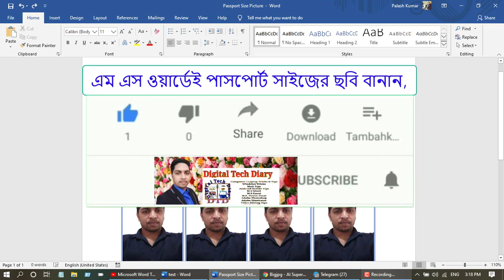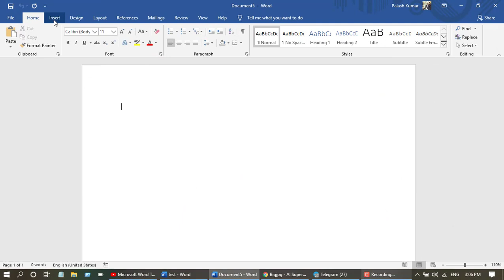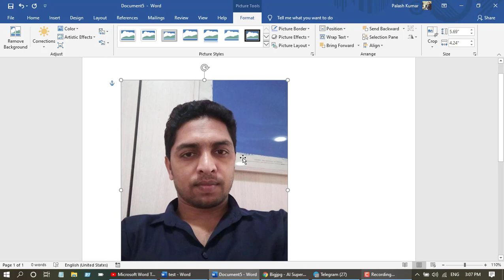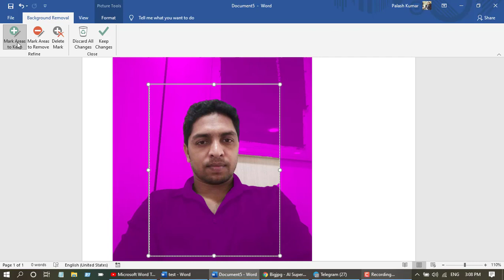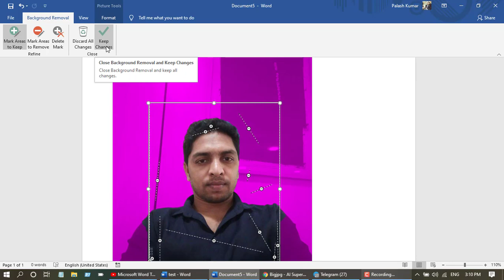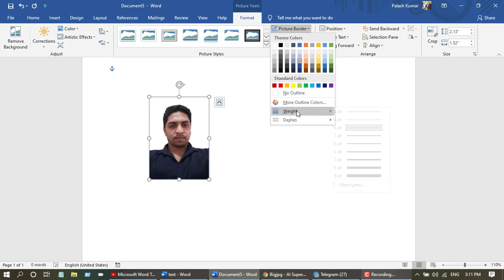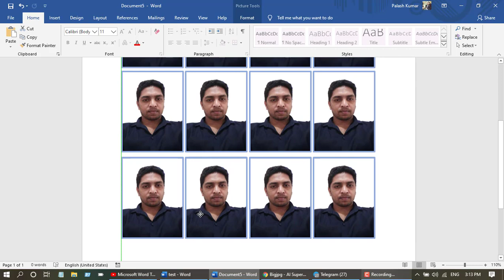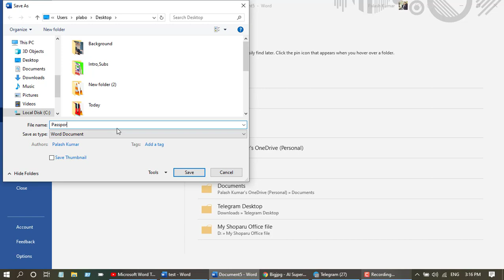How to make Passport size Photo using M S Word and Print.এম এস ওয়ার্ডেই পাসপোর্ট সাইজের ছবি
In this Video Tutorial I described How to make Passport size Photo, Remove Background using M S Word and Print your Passport size photo.

এম এস ওয়ার্ডেই পাসপোর্ট সাইজের ছবি বানান,